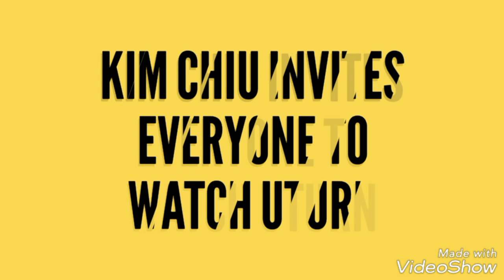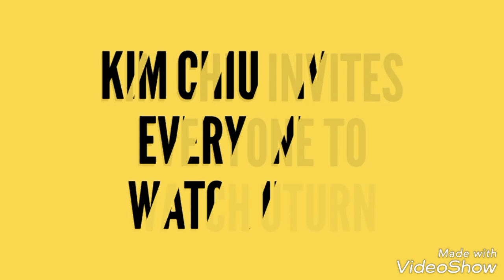Kim Chiu invites everyone to watch her new film, U Turn.